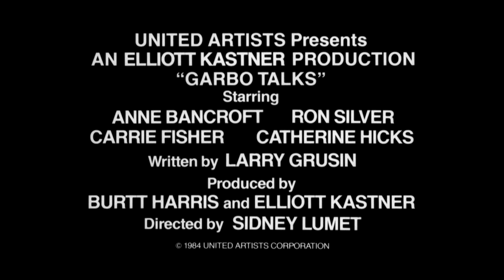Garbo Talks (1984) Trailer HD1080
A dying mother’s (Anne Bancroft, The Graduate) last wish to meet silent cinema star Greta Garbo costs her son (Ron Silver, Timecop) his job, his marriage and his sanity. Carrie Fisher (Star Wars) also stars in this funny and moving slice-of-life film from legendary director Sidney Lumet (12 Angry Men).